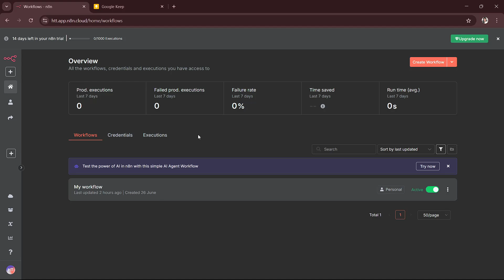How to Use Execute Workflow in N8N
In this video, I'll show you how to run automation using execute workflow in n8n. The method is very simple and clearly described in the video. By following all the steps in the video, you'll be able to easily learn how to run automation using execute workflow in n8n.